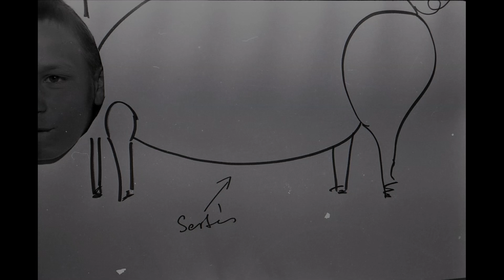"Miskolc Gyermekváros" - Pillanatképek - 5-ös csoport